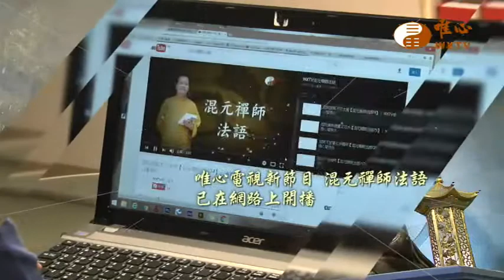節目預告【混元禪師法語 風水學的奧秘】｜ WXTV唯心電視台